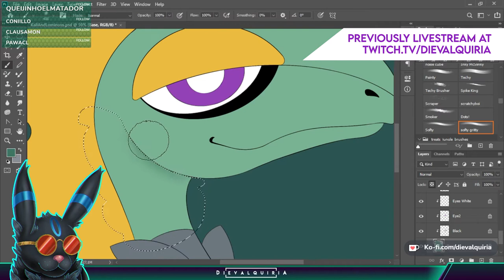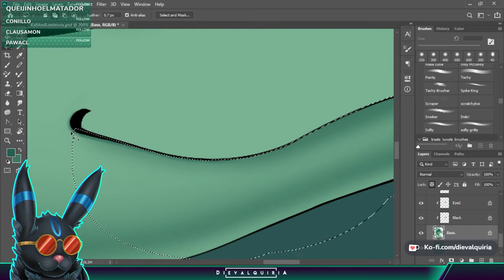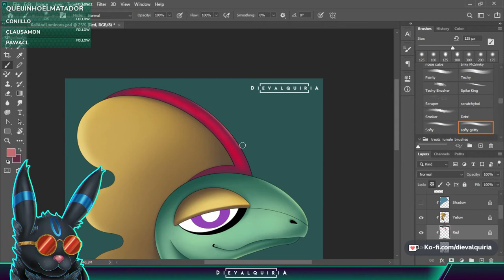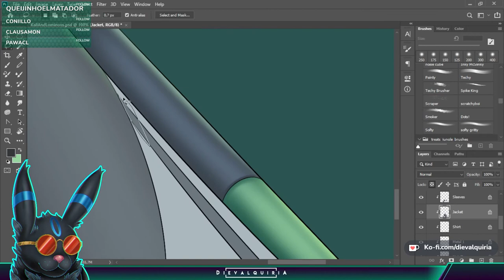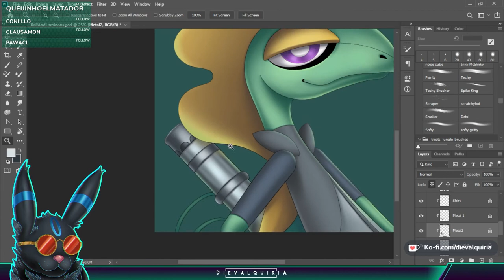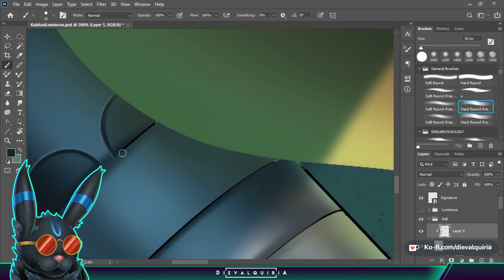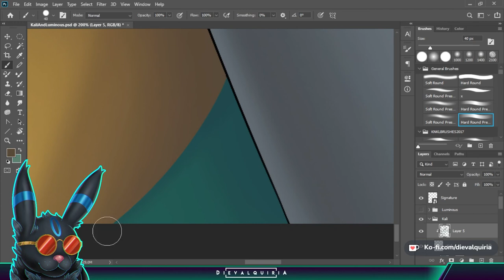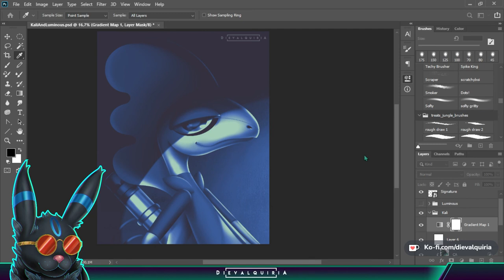DRAWING a Pokemon Original Character! | Speedpaint 🍃 [Photoshop]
Got commissioned to draw this Inteleon original character last year, I had the process recorded and I wanted to share it :3. Drawing Pokemon is always welcomed so I couldn't resist!